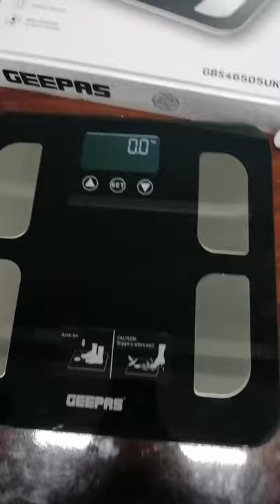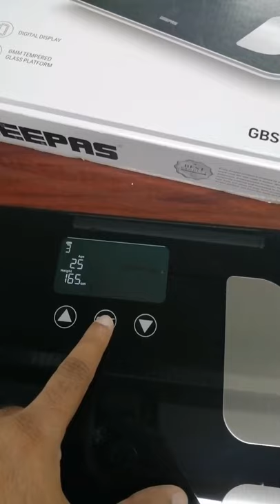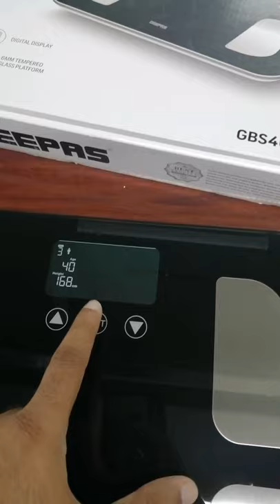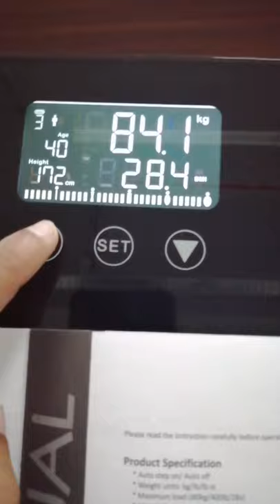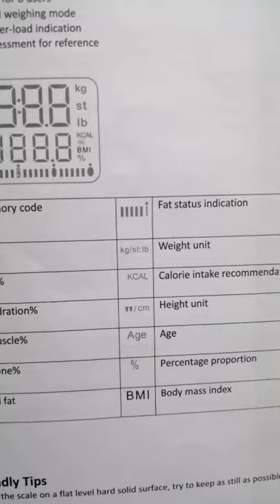GBS46505UK Demo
Geepas Digital Body Fat Scale